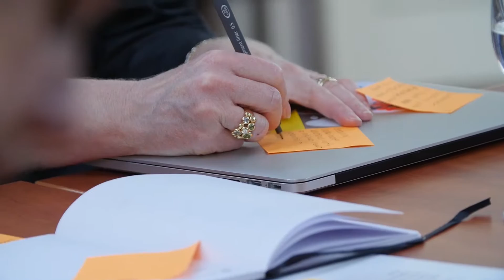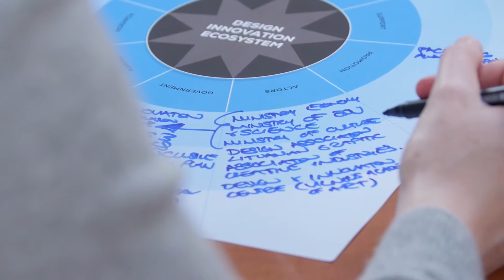Design Policy Workshop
On 3 May 2016, Design for Europe facilitated a Design Policy Workshop for 18 stakeholders representing government, the innovation agency, academia, the design sector and design promotion organisations to jointly develop a set of policy proposals to enhance the supply of and demand for design in Lithuania. The workshop, led by Design for Europe Expert Dr Anna Whicher, used design methods to develop policy ideas (policy for design by design).